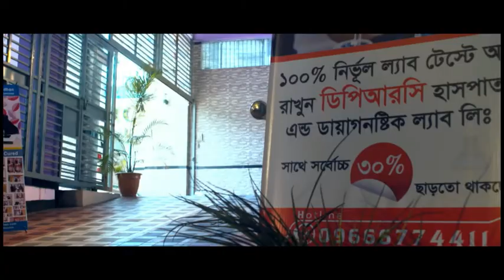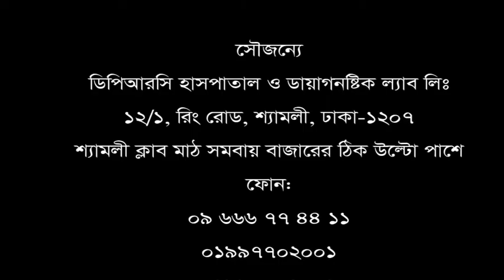কিছু দিনের চিকিৎসায় সুস্থ, ১৫ বছরের কোমর ও পায়ে ব্যথার রোগী।